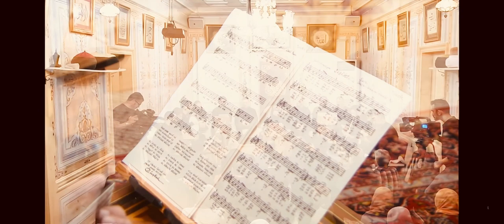Maksadı Âşıkların Menzil-i Cânân Olur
NUTK-İ ŞERÎF Şerhi için ;

İsmini yâd eylese vâlih u hayrân olur
Hakk vere cünbüşlerin affede kem işlerin
Menzili dervîşlerin kûşe-i vîrân olur

Aşk ile kim âh ide kalbini âgâh ide
'Azmini dergâh ide ol ulu sultân olur
Kimde ki 'aşk buluna 'azm ide Hakk yoluna
Sırrı anın biline 'aşk nice pinhân olur

Kim ide hakkı edâ aşk ile kıla nidâ
Feyz-i Cenâb-ı Hudâ anda nümâyân olur
Fânî cihândan kesil âyine-i kalbi sil
Arsa-i mahşerde bil bir ulu dîvân olur

Mürşidi hem kim görür Hazret-i Hızr’ı bulur
'İlm-i ledünnü bilir sâhib-i 'irfân olur
Kılsa tecellî eğer vuslata erişe er
Kâfire kılsa nazar mazhar-ı îmân olur

Nakşî-i 'âşık sana 'aşk haberin ver bana
Menkıbe-i evliyâ reşk-i gülistân olur

Nakşî-i Akkirmânî
Kuddise Sırruh